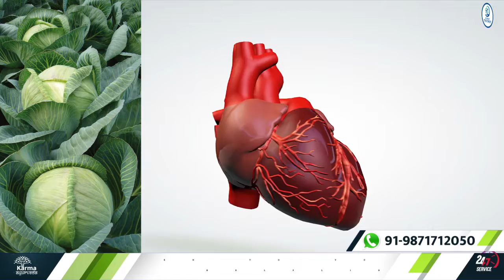क्या किडनी रोगी पत्तागोभी का सेवन कर सकते है? Cabbage for Kidney Patient | Kidney Treatment in India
मोमोस हो या चाउमीन, पास्ता हो या फ्राइड राइस पत्तागोभी इन सभी चीज़ों में सबसे जरुरी चीज़ है पत्तागोभी..
यह सभी चीज़ें आप लोग बड़े चाव से खाते हैं, इन सब्जी चीज़ों को बनाने में पत्तागोभी बड़ा ही अहम् स्थान रखता है…
आज हम आपको पत्तागोभी के कुछ फायदों की जानकारी देने वाले हैं, साथ ही हम आपको यह भी बताएँगे कि क्या किडनी के मरीज़ पत्तागोभी खा सकते हैं…

कई सारे गुणों से भरपूर पत्तागोभी जिसका सेवन किडनी के मरीज़ भी कर सकते हैं…
जी हाँ बिलकुल सही सुना आपने..
किडनी के मरीज़ पत्तागोभी का सेवन कर सकते हैं, लेकिन इसको उबाल कर प्रयोग में लाना है, साथ ही 7 से 10 दिन में एक बार…

पर किडनी के मरीजों को इस बात को ध्यान में रखना होगा कि उन्हें इसका सेवन करने से पहले डॉक्टर से एक बार सलाह जरुर लेना चाहिए…
आइये अब इसके और फायदों को जानते हैं…
पत्तागोभी में पानी की सही मात्रा होती है, जिसका सेवन आपकी किडनी को अन्दर से साफ करने में मदद करता है…
जिससे आपके शरीर में गंदगी जमा नहीं होती और किडनी साफ़ रहती है और किडनी अपना काम ठीक तरह कर पाती है….

पत्ता गोभी में एंथोसायनिन पॉलीफेनोल होता है, जो आपके पाचन को ठीक रखता है…
इसके साथ ही पत्ता गोभी में फाइबर सही मात्रा में होता है जो आपको पेट से जुड़ी परेशानी से दूर रखता है…
पत्ता गोभी में ब्रैसिनिननाम का पोषक तत्व होता है, जो आपके शरीर में कैंसर सेल्स को बढ़ने नहीं देता जिससे आप कैंसर जैसे गंभीर रोग से दूर रहते हैं…
अगर आप पत्तागोभी का सेवन करते हैं तो यह आपकी आँखों के लिए ठीक होता है…. इसमें ल्यूटिन और जेक्सैथीन होता है जो आपकी आँखों की रौशनी को ठीक रखता है…
विटामिन cसे भरपूर पत्तागोभी आपके इम्यून सिस्टम को मजबूत बनाये रखता है…जिससे आपका शरीर स्वस्थ रहता है और आप कम बीमार पड़ते हैं…

वजन कम करने के लिए पत्तागोभी काफी फायदेमंद माना जाता है..
और पत्तागोभी में फाइबर सही मात्रा में होता है जो आपको पेट से जुड़ी परेशानी से दूर रखता है…
पेट के अल्सर की समस्या को दूर करने के लिए पत्तागोभी काफी फायदेमंद माना जाता है…
हार्ट को स्वस्थ रखने के लिए पत्तागोभी का सेवन आपके लिए काफी फायदेमंद माना जाता है…
जब आपका हार्ट ठीक रखता है तो इससे आपका ब्लड प्रेशर भी ठीक रहता है जो आपकी किडनी के लिए फायदेमंद होता है…

इसके साथ ही पत्तागोभी आपके ब्लड शुगर को भी कंट्रोल करता है… और जब आप डायबिटीज से दूर रहते हैं तो इससे आपकी किडनी भी अपना काम ठीक से कर पाती है…
पत्ता गोभी में कई तरह के पोषक तत्व मौजूद हैं, जो आपके घाव भरने, दांतऔर हड्डियों को मजबूत बनाये रखने में मदद करता है…

कोलेस्ट्रॉल को कम करने के लिए पत्तागोभी काफी फायदेमंद होता है….
त्वचा से जुड़ी परेशानी को दूर करने के लिए पत्तागोभी का सेवन काफी अच्छा माना गया है..
तो ये हैं पत्तागोभी के कुछ खास फायदे…
किडनी के मरीज़ इसका सेवन उबाल कर करें,और सिमित मात्रा में ही करें वो भी 7 से 10 दिन में सिर्फ एक बार…

77 Tarun Enclave, Parwana Rd, opposite Bhagwan Buddha, Pitampura, Delhi 110034